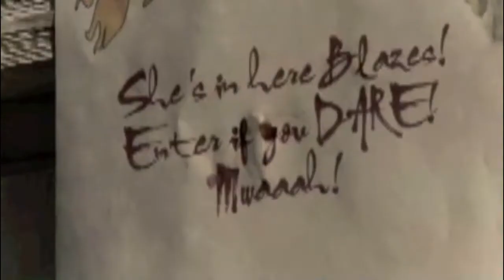Blue Blazes Music Video_Trailer Take 5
Sizzle!!!